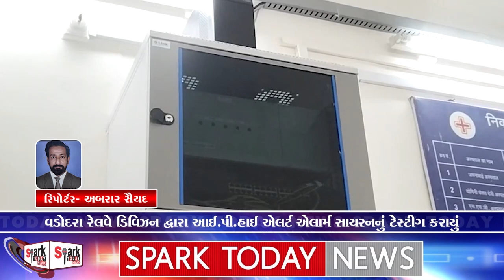વડોદરા રેલવે ડિવિઝન દ્વારા આઈ.પી.હાઈ એલર્ટ એલાર્મ સાયરનનું ટેસ્ટીગ કરાયું 2024 | Spark Today News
વડોદરા રેલવે ડિવિઝન દ્વારા  આઈ.પી.હાઈ એલર્ટ એલાર્મ સાયરનનું ટેસ્ટીગ કરાયું